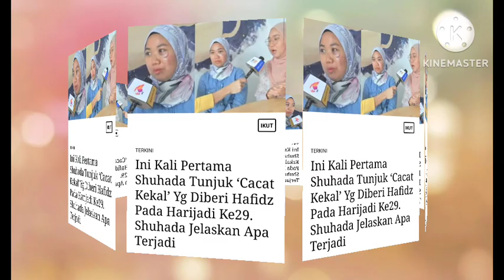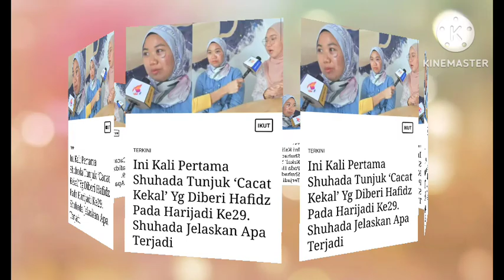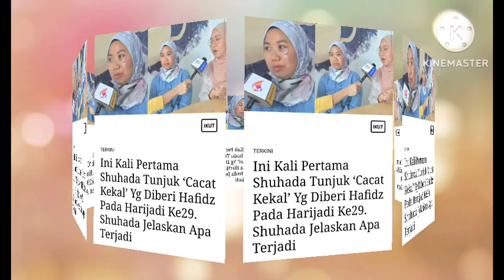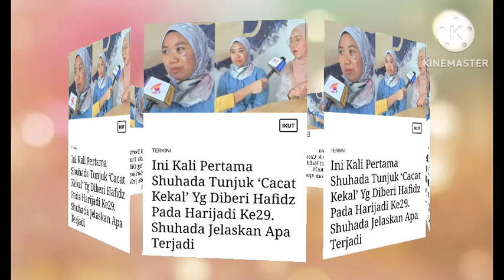TEEGEMPAR !! INI UCAPAN NUR SHUHADA PADA BEKAS SUAMI BIAR PUN BUAT SALAH ‼️